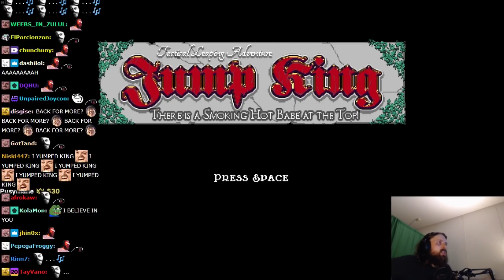THE LETTER BEFORE "I" - Forsen AI TTS Donations #218 (Jump King)